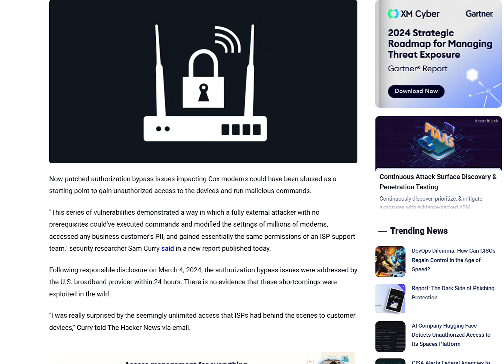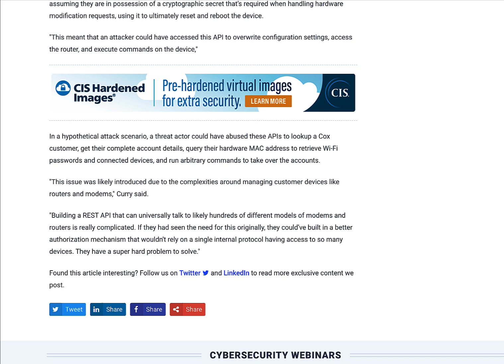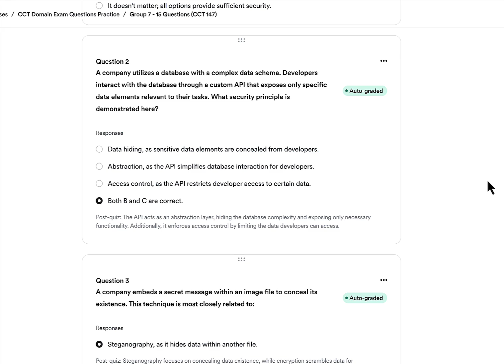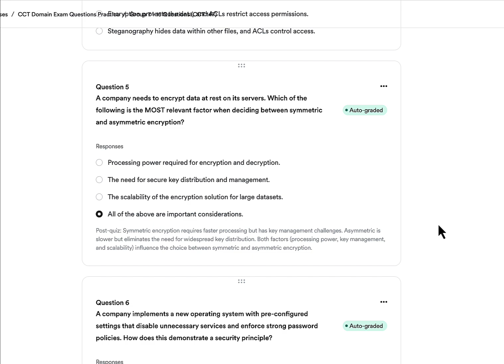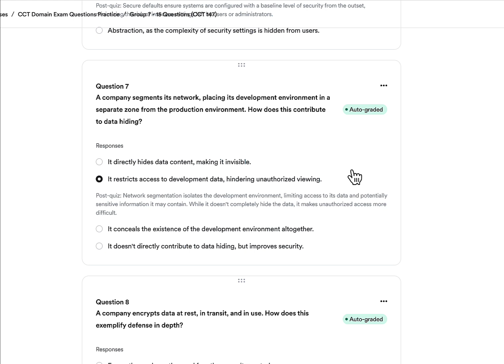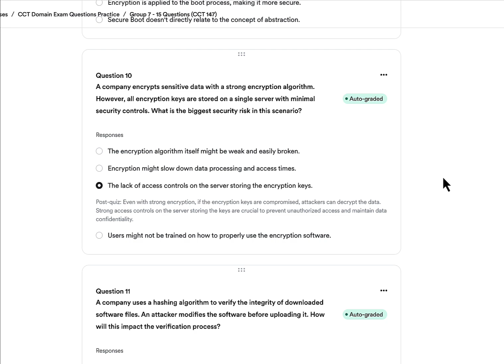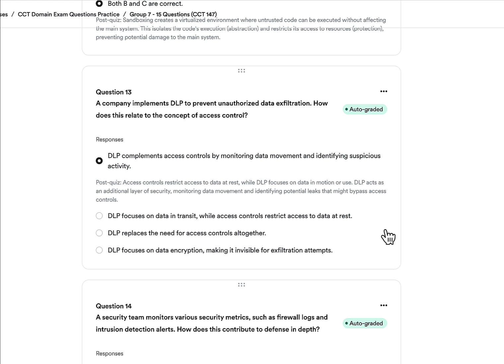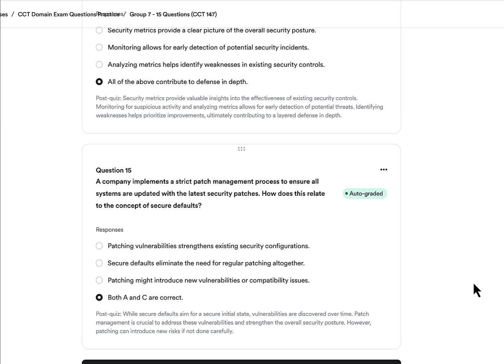CCT 147: Practice CISSP Questions - Defense in Depth and Secure Defaults (D3.1.2-3)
What if your organization's data could be breached through an exposed API in your modem? Join me, Sean Gerber, in this week's CISSP Cyber Training Podcast as we unravel the hidden dangers of API connections and dive into the latest security flaws found in Cox modems. We'll also kick off our thrilling CISSP Question Thursday, tackling complex queries from domains 3.1.2 and 3.1.3. Plus, discover why AES-256 stands as the gold standard for cloud data encryption and how implementing custom APIs with complex database schemas can fortify abstraction and access controls within your systems.

In another gripping segment, we break down the pillars of network segmentation and data protection, showcasing their critical roles in crafting a robust cybersecurity framework. Understand the nuances of data hiding through network segmentation, the essentiality of encrypting data at every stage, and the profound impact of secure boot in maintaining system integrity. We also discuss the pitfalls of storing encryption keys on poorly secured servers and the vital function of hashing algorithms for software verification. Wrap up with a detailed exploration of the dual-edged sword of patching vulnerabilities, ensuring you leave equipped with actionable insights for your CISSP exam and your cybersecurity career.

Gain access to 60 FREE CISSP Practice Questions each and every month for the next 6 months by going to FreeCISSPQuestions.com and sign-up to join the team for Free. That is 360 FREE questions to help you study and pass the CISSP Certification. Join Today!